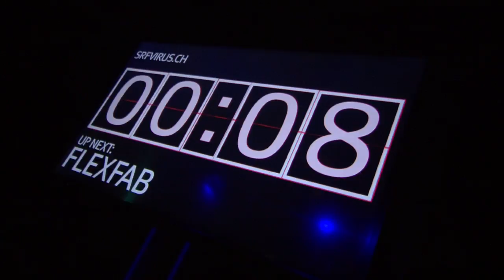FlexFab live in der Schützi Olten | 8x15 | SRF Virus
Der Westschweizer FlexFab erobert die Ohren der Kenner im Sturm: Der Elektro-Produzent baut Sounds zwischen treibenden HipHop-Beats und fernen Songsphären. Und du in der Schützi Olten – so mittendrin eingelullt in der Musik, die Augen von der Licht-Show gefesselt – fühlst, wie fantastisch das ist.

SRF Virus bringt mit «8x15.» angesagte Schweizer Musik in die Clubs und auf die Bühne: Acht vielversprechende Bands und Acts treten während je 15 Minuten vor Publikum auf. Die Auftritte werden live im Radio ausgestrahlt und fürs TV/online aufgezeichnet.